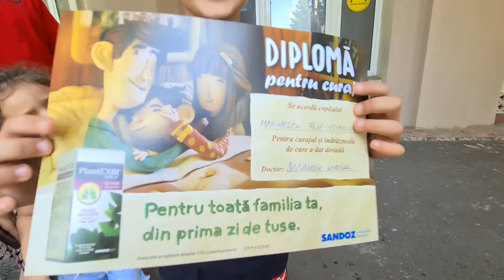🔥 New Vlog - Filip Eroul💉💉💉 🔥